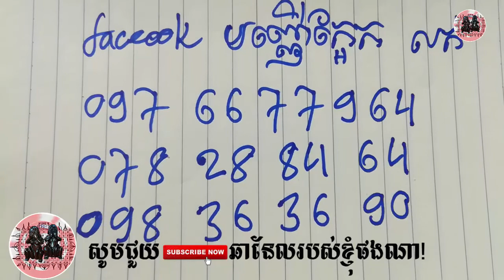19/9/2019 - បញ្ញើក្អែកស្ដៅ - Khmer Magic Daily